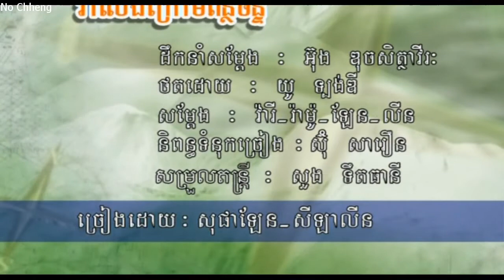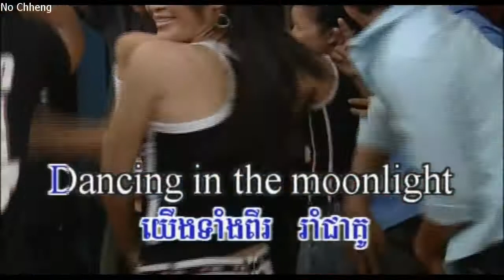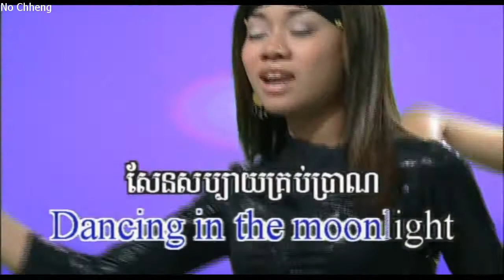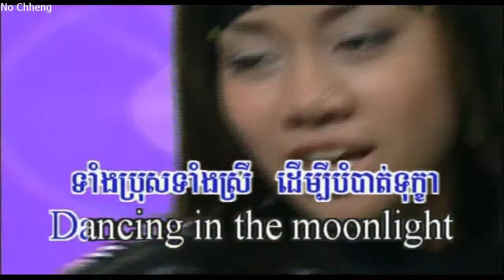រាំលេងក្រោមពន្លឺចន្ទ សុផាឡែន+សីឡាលីន Raom leng crom punler chan